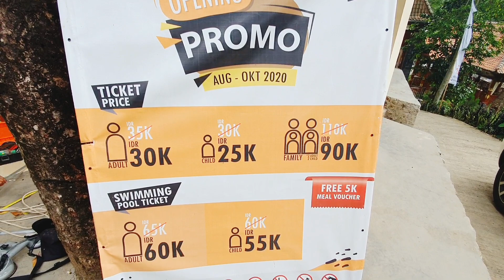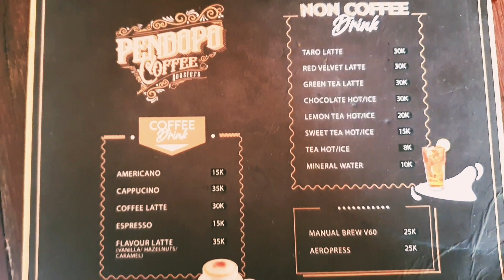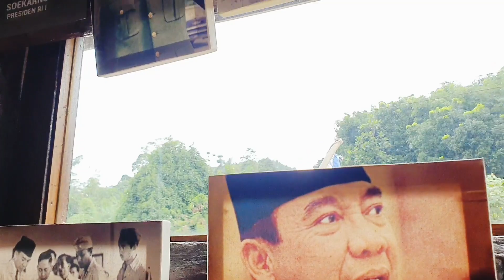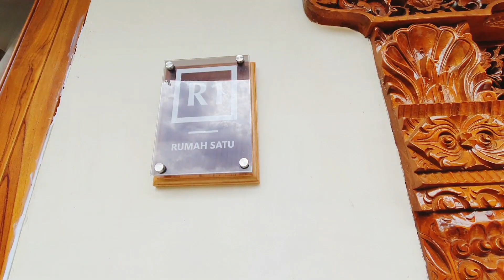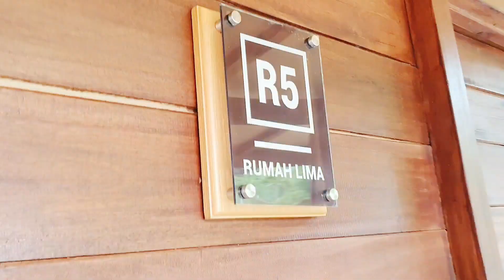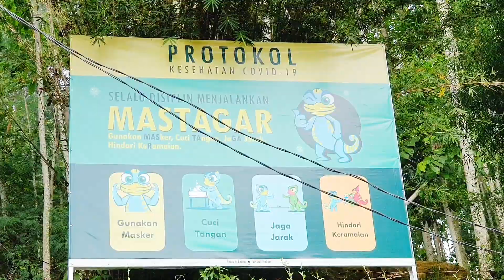PENDOPO CIHERANG VILLA SENTUL BOGOR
Pendopo Ciherang
DM instagram
Villa Bogor
Villa puncak
Resto sentul
Sentul
Sentul city
Edensorhills
Villaamandsini
Richiethefarmer
Mandapakirana
Pendopociherang
Aurelhermansyah
Attahalilintar
Arnoldpurnomo
Chefrenata
Indonesianidol
Raffiahmad
Dimasahmad
Nagitaslavina
Tempatliburanmurah